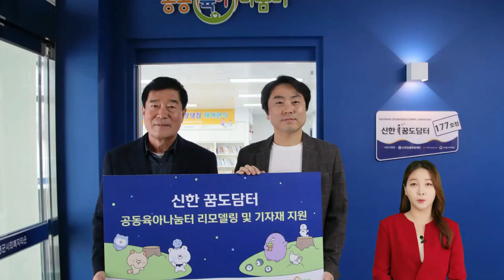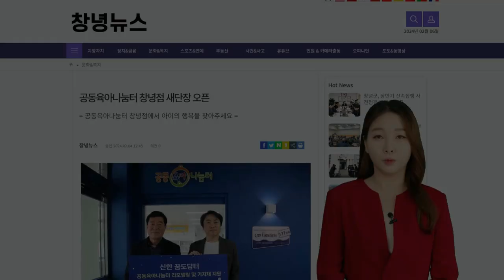[공동육아나눔터 창녕점 새단장 오픈]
창녕뉴스는
창녕을 널리 홍보하고
창녕군민과 귀농.귀촌하는 분에게
정치.경제.사회.문화.행사,부동산 등의 정보를 제공하는 창녕대표신문입니다.

경남지역의 행사와 이슈
자연생태의 보고인
창녕의 아름다운 모습과
자연의 소리를 공유하는 채널입니다.